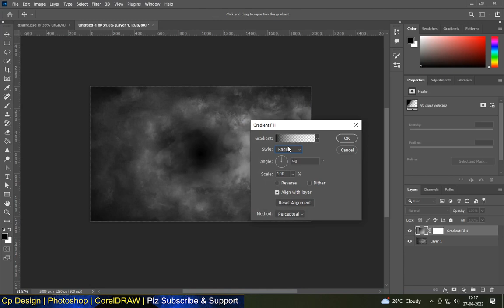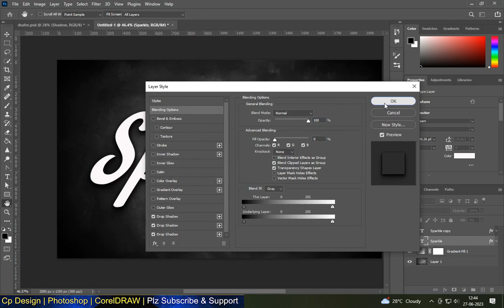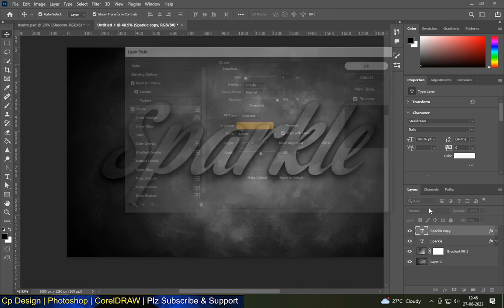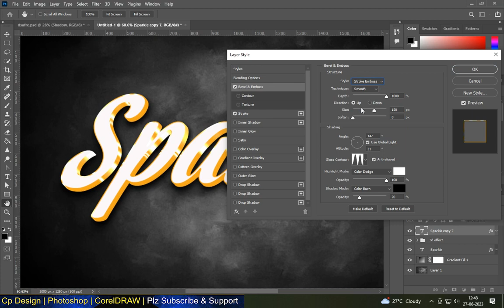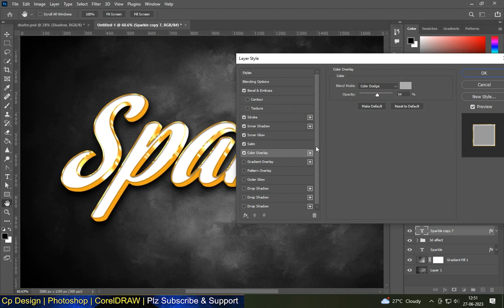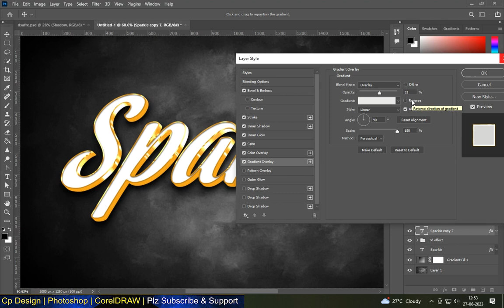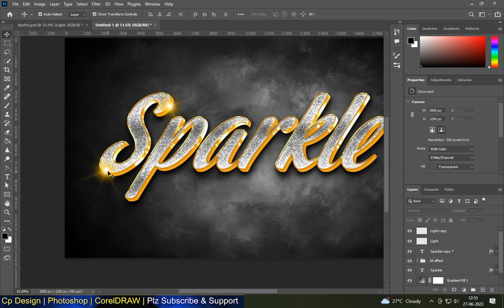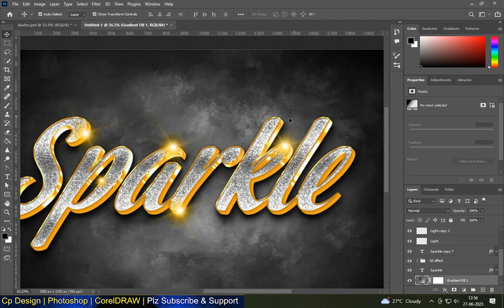3D Gold text effect in photoshop | sparkle text effect| photoshop tutorial 2023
3D Gold text effect in photoshop | sparkle text effect| photoshop tutorial 2023